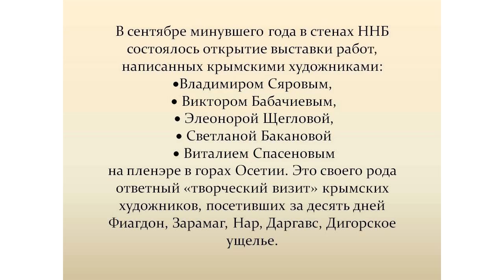Мост дружбы - мост искусств